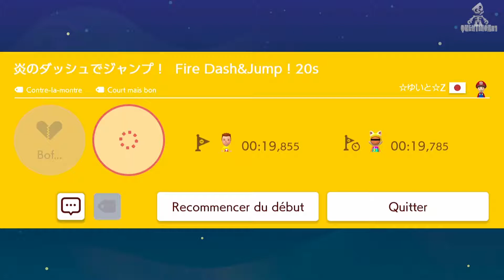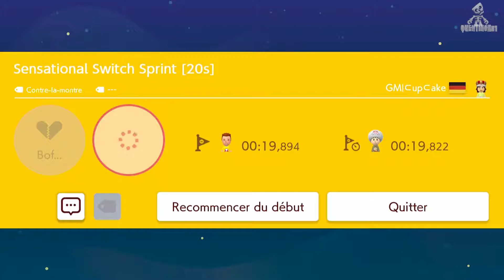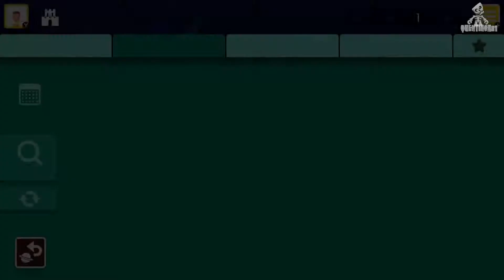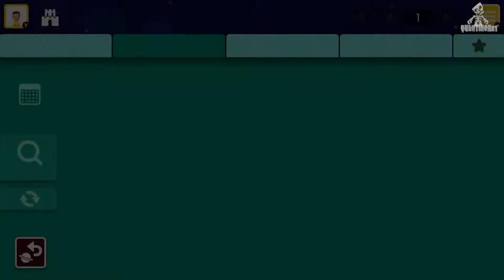DÉMOLITION D'UN CHÂTEAU - Super Mario Maker 2 Meilleurs Niveaux #7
Nouvelle vidéo où on va tester les meilleurs niveaux de la semaine sur Super Mario Maker 2 sur Nintendo Switch ! Avec un niveau 20s enflammé, un niveau 20s Switch, un niveau automatique et un niveau démolition !
Tu veux me soutenir sans débourser un seul centime ?
Tu veux voir ce que je raconte d'autres que sur Youtube ?